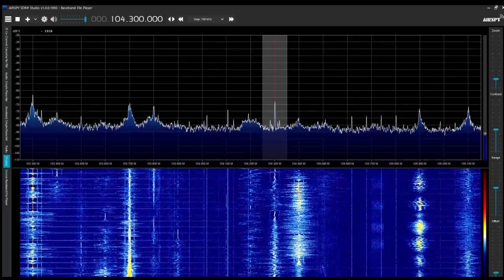建平融媒綜合広播 104.3MHz 2022/08/02 0900 JST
Airspy R2＋SDR#＋CLP-5130-1

遼寧省朝暘市建平県